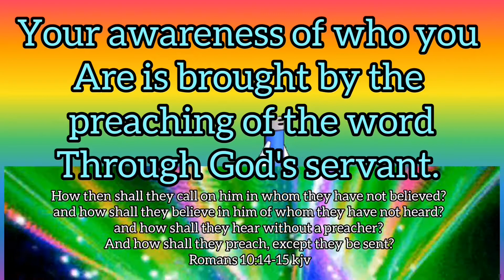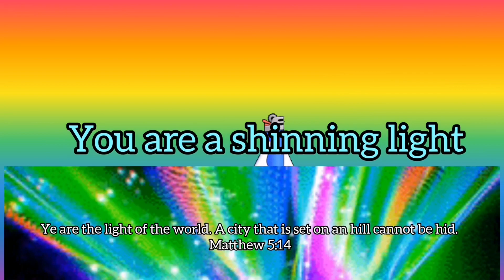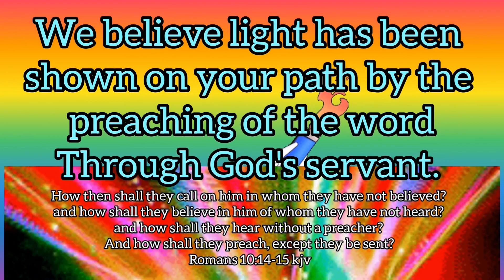Smith Wigglesworth Ever increasing Faith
Ever increasing faith is a book written by Smith Wigglesworth. Smith Wigglesworth is referred to as the apostle of faith was one of the pioneer of Pentecostal and healing revival that took place a century ago. His sermon has been a source of inspiration to thousands to grow in their faith and intimacy with God. He was a plumber, He become a full time minister when he was 47 years old with an outstanding healing ministry that lasted for 40 years. At the heart of his message was FAITH (Faith in God's Word, Faith in God's promises. He learnt to take God at His word and he become an obedient servant.